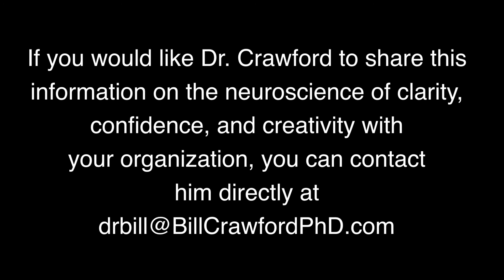Outrage Versus Rage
“Outrage is a natural, normal, heathy response to an outrageous event (especially when compared to apathy or indifference), and can be effective in initiating change. Rage, on the other hand, is an out of control, lower-brain reaction that can have us making decisions that we would not recommend to someone we love.”  Bill Crawford, Ph.D.

Let me begin by stating clearly that this isn’t designed to criticize the outrage and protests that are happening around our country in response to the death of a black man who was handcuffed and defenseless in Minneapolis. The death of George Floyd, combined with the death of so many other people of color at the hands of those whose job it is to protect, serve, and defend is indeed outrageous, and, therefore, outrage is a natural, normal, heathy reaction, especially in contrast to apathy and indifference.

Further, as a white person in America, I’m aware that I’m in no position to tell others what they should or shouldn’t do. I haven’t experienced what people of color have experienced, and, therefore, can’t truly understand the depths of feelings.

My goal is to look at the purpose and neuroscience of anger and outrage, and distinguish these from rage so that we use them to implement change in a way that is the most effective and powerful. For those of you who follow my, “Life from the Top of the Mind” philosophy, you know that this means looking at what we feel, think, and do in terms of how the brain processes information.

To avoid getting lost in too much terminology, I like to look at the brain in three parts…top, middle, and lower brain.  Normally I talk about how the unconscious middle and lower brain can have us reacting in less than effective ways. However, today I want to recognize how the middle and lower brain reactions of anger and outrage can be helpful in creating change.

In other words, as stated, I believe that feeling outrage at what happened in Minneapolis is a natural, normal, and healthy signal that something needs to change. Unfortunately, if we must sustain the outrage in order to drive the change, we run up against the body’s natural tendency to return to homeostasis.  Further, when we allow the outrage to turn into pure rage, we trap ourselves in the reactive brain, and lose the ability to choose the sort of purposeful responses that we would teach to those that we love.

Therefore, if we want to draw upon our wisdom and knowledge, as well as, our best problem-solving skills and interpersonal skills to effect change, I suggest that we access the clear, confident, creative part of the brain which is the neocortex, or what I call, “The Top of the Mind.

To do this, I propose that we use what I call the “Four Criteria” to ensure that we are indeed making choices from the Top of the Mind.  In other words, in deciding what to do next, we make choices that:

1. Are purposeful - They have been chosen on purpose, and are congruent with our purpose, or what we are wanting to accomplish.

2. Are effective - We believe that these choices have the potential to produce the results that we want.

3. Define who we are - Since every thought, emotion, and action makes a statement about who we are and who we are becoming, let’s make sure that these choices define us in a way that we want to be defined.

4. Are choices we would teach and/or recommend to someone that we love.

Take protests, for example.  Our country was founded on the right to protest. The Boston Tea Party comes to mind. It’s in our constitution. In addition, the changes that occurred as a result of the civil rights movement and the opposition to the war in Vietnam were influenced by the millions of people who turned out to demonstrate. These demonstrations gave those in the position of making the laws good information about how a large number of the American people felt about a particular issue, and laws were changed and enacted as a result.  Are these laws perfect? No. Many need to be changed or improved, and this process will take resolve fueled by a sense of purpose versus rage.

The same could be said for the recommendation that, in response to what happened in Minneapolis, we  “plot, plan, strategize, organize, and properly mobilize,” as suggested by Killer Mike, a rapper and son of an African American police officer in Atlanta.

Again, I’m aware that, as a white person in America, I know that my understanding of what it means to be a person of color will forever be limited and incomplete. That’s why I would never assume that I know what’s best for another person, or to tell them what they should or shouldn’t do.

My goal is simply to share what I know about being effective in our personal lives, our family, our community, and our nation. This means listening to and honoring the signals of anger and outrage, and then turning to the clear, confident, creative part of who we are to effect change.

Isn’t this what we would recommend to someone we love?